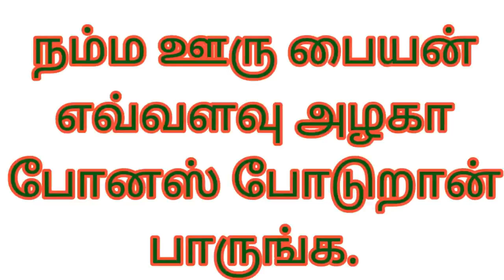நம்ம ஊரு பையன், எவ்வளவு அழகா போனஸ் போடுறான் பாருங்க....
Tamilnadu Sports & Culture  Entertainment Channel..
கிராமப்புற விளையாட்டு வீரர்களுக்கு வணக்கம்.கிராமப்புறங்களில் எத்தனையோ சிறந்த கபடி வீரர்கள் உள்ளனர்.அவர்களின் சிறப்பான ஆட்டத்தை அனைவரும் பார்க்கும் வண்ணம் உருவாக்கப்பட்டதே  இந்த
                                                               YOUTV MANAVAI
நம்ம  கிராமப்புற வீரர்களின் திறமைகளை அனைவர்க்கும் கொண்டு சேர்க்கவே  இந்த சேனல்.மேலும் நமது பகுதியில் நடைபெறும் கபடி,ஜல்லிக்கட்டு ,சிலம்பாட்டம் ,கிரிக்கெட் ,திருவிழாக்கள்  மற்ற  தமிழர்களின்
விளையாட்டுகள்  அனைத்தும் ஒளிபரப்பப்படும்.நண்பர்கள் அனைவரும் ஒத்துழைக்குமாறு  அன்புடன் கேட்டு கொள்கிறேன்.உங்கள் ஆதரவுக்கு நன்றி.